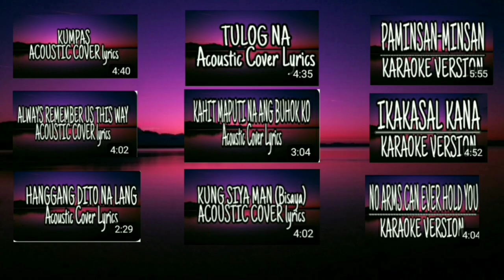LATEST UPDATE | KIMPAO inaming magkasama silang natutulog sa iisang kwarto sa Birmingham hotel